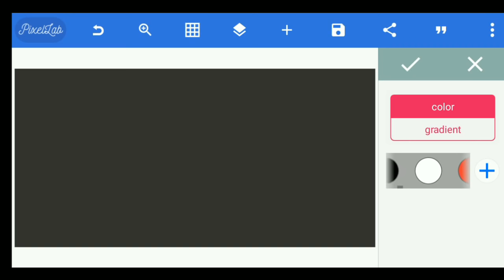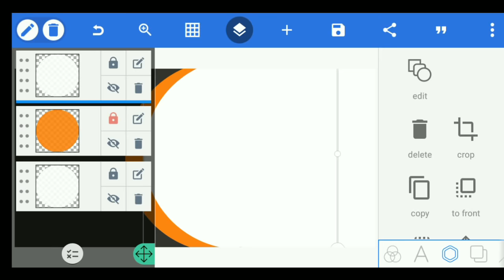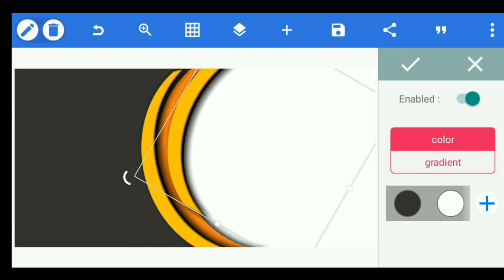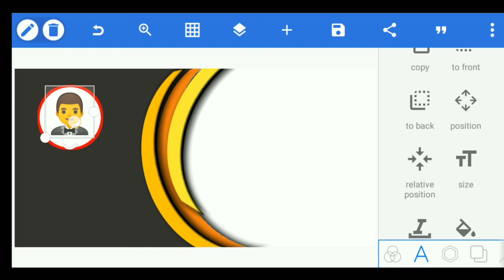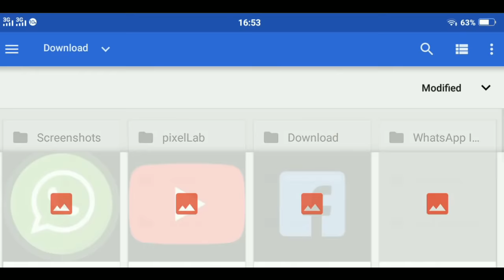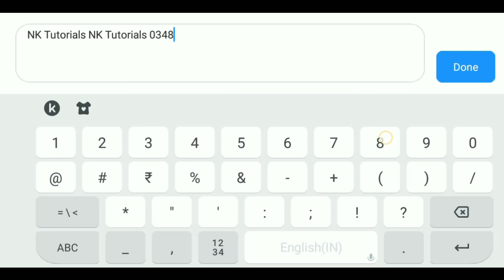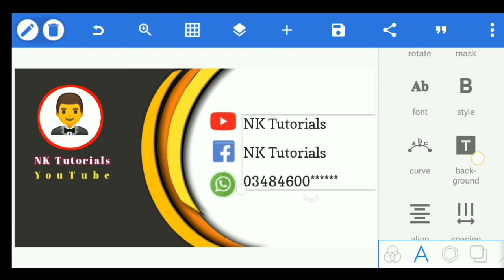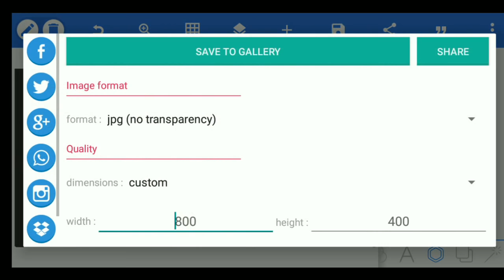professional visiting card design in mobile business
professional visiting card design in mobile
Modern business card design

Business card design
how to create business card
Hi